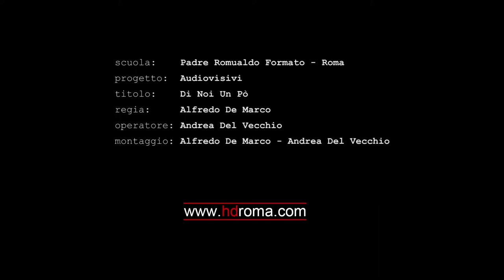Di Noi Un Pò scuola Formato version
Una maledetta telefonata. Forse l'ultima. Forse la prima di un nuovo giorno.
Ci si ritrova in classe per cominciare un progetto fatto di cose nuove. Immagini e suoni raccontano il percorso di un gruppo di adolescenti che abbandonano l'anonimato di una generazione fragile e spaesata per imparare a guardare un pò più in là. C'è tanto da scoprire e insieme forse è più facile, forse è più bello. Scrivere una sceneggiatura non è un gioco da ragazzi, appunto. Così come non lo è muovere una telecamera a mano. Le lezioni entrano nel vivo. I movimenti di macchina si fanno sempre più frequenti e sempre più fluidi: forse la prima scoperta è già arrivata.
Le domande sono via via più articolate e le risposte man mano più spontanee. La voce non trema più. Ormai tutto è pronto. C'è un duello da affrontare.